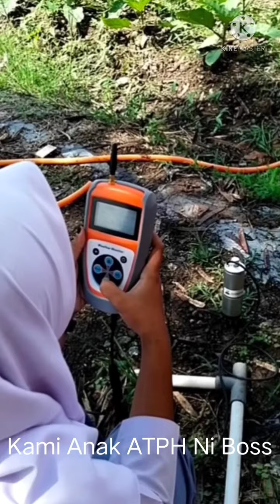Dokumentasi Kegiatan pembelajaran ATPH